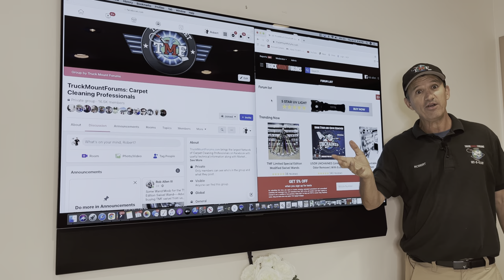Got haters? Here's why and How to handle them!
All of us get haters from time to time. However I've discovered the more successful you get the more haters you accumulate. Ever wonder why they are haters? How can you handle them? Wonder no longer. Enjoy!